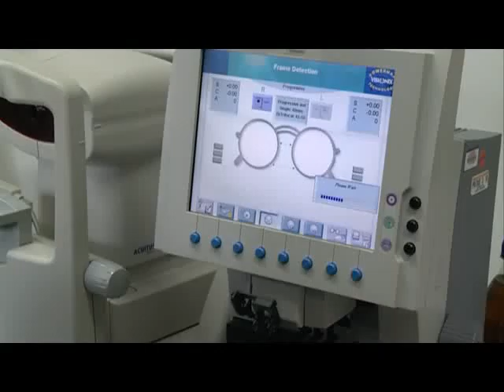Egészségnapok a városban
Két helyszínen is egészségnapra várták ma a fehérváriakat. A Viktória Rehabilitációs Központban az érdeklődők különböző szűréseken és tanácsadásokon vehettek részt, emellett gyógy- és szórakoztató mozgásformákat is kipróbálhattak. Az Öreghegyieknek a Panatu Finteszben szerveztek Egészségnapot, ahol a bemutató órák mellett ingyenes állapotfelméréssel készültek.